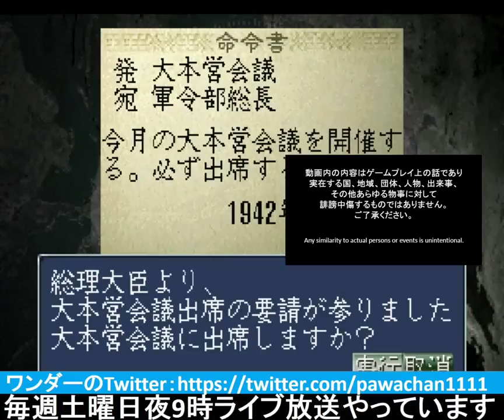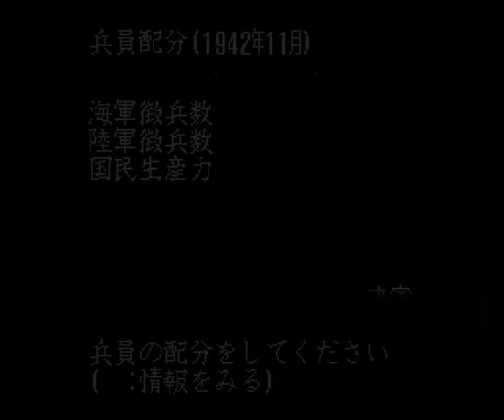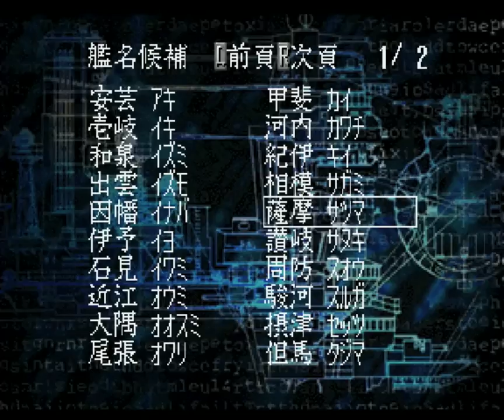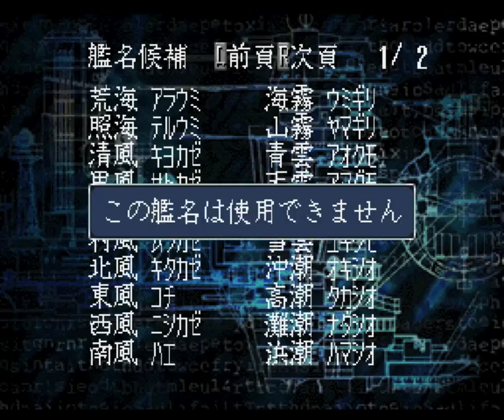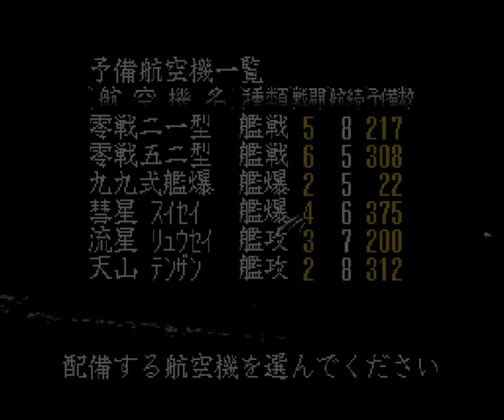▼米本土攻撃編 [提督の決断2 実況] 日本軍プレイ 太平洋戦争史#26 「大本営会議でニューヨーク総攻撃を決定」〜陸軍と海軍の共同作戦でニューヨークへ進撃〜